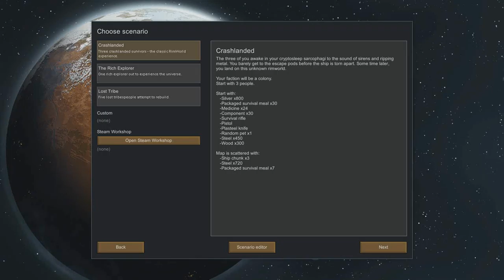RimWorld AlphaC: Lets Play - Crash Landing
Watch as i start a new lets play series RimWorld, i create a new colony which then crash lands on a new Rim.